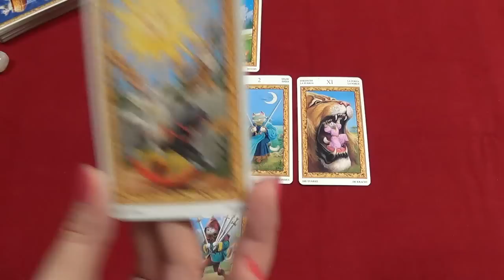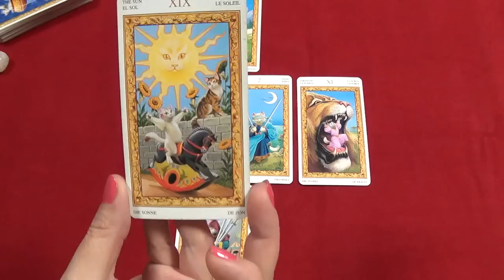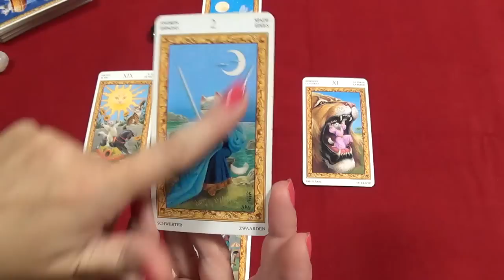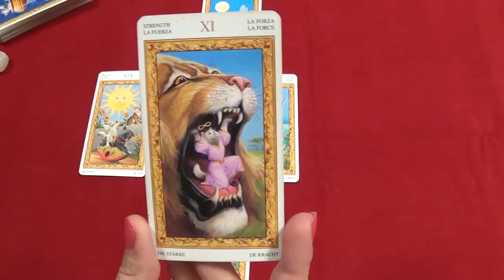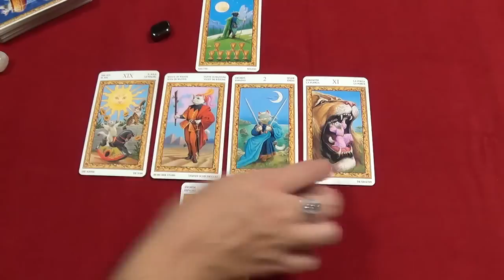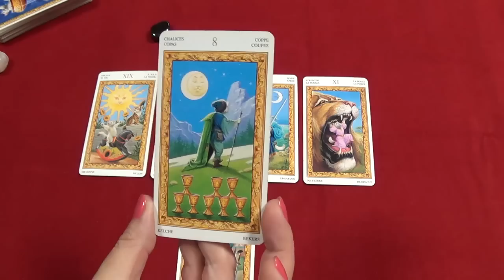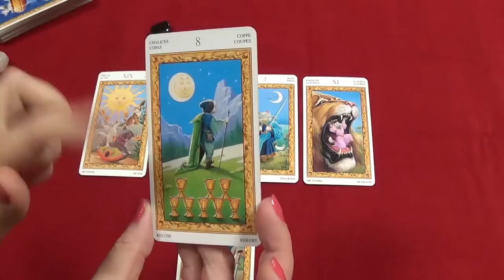Aquarius, November 2nd, 2015, weekly Tarot forecast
Used Tarot of White Cats (Severino Baraldi).
A piece of music – Robert Stolz "Mon chant d'amour".